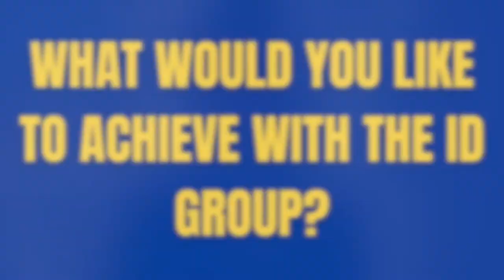Marco Zanni - What would you like to achieve with the ID Group?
Marco Zanni, Lega MEP, President of the ID Group.

The Identity and Democracy Group recently recorded a sequence of mini-interviews where Bureau Members answer personal questions.